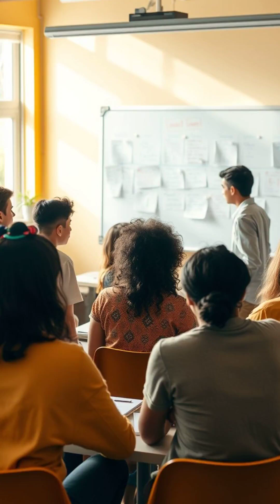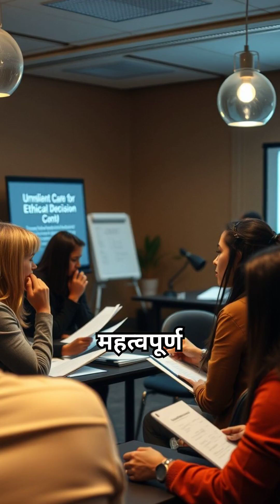UPSC || Ethics, Integrity and Aptitude - Novel || DAY 0038